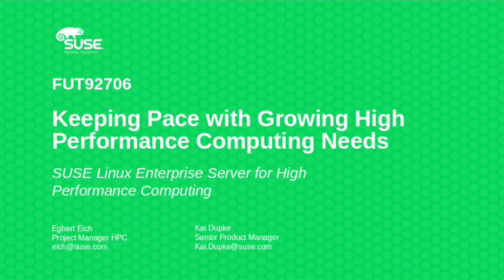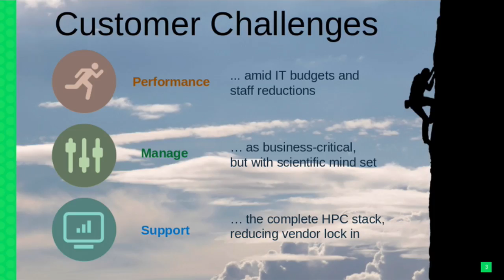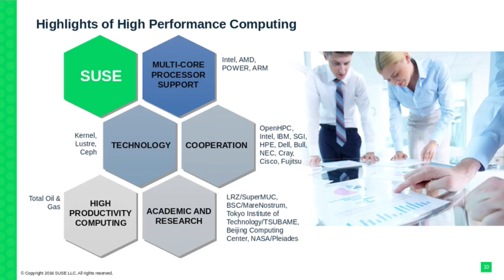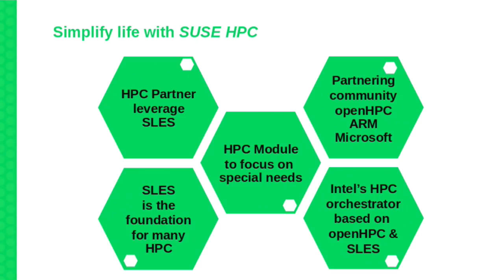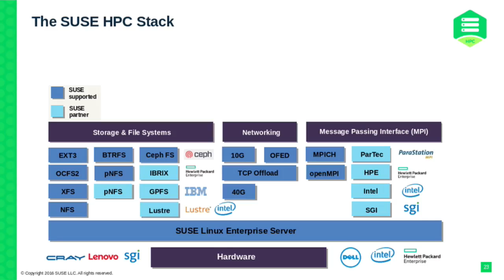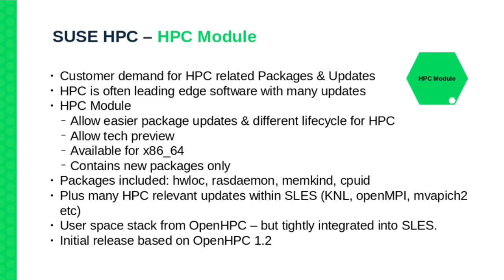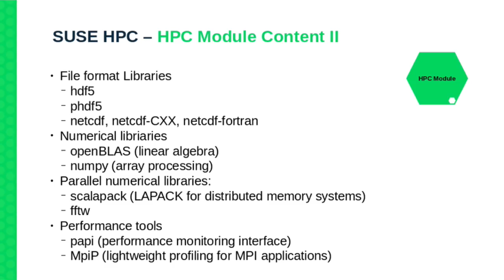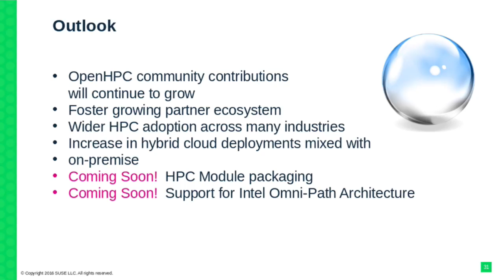FUT92706 SLES for High Performance Computing Keeping Pace with HPC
This Futures session was delivered at SUSECON in November 2016, in Washington, DC.
Abstract: HPC systems based on SUSE Linux Enterprise Server connect the flexibility of Linux with the enterprise capabilities and support that only SUSE can deliver. It is used to build not just the "biggest HPC systems", but to ensure that the system is reliant and available when the business needs it.  Join this session to learn more about SUSE in the HPC area, the HPC stack, and how to address future challenges in high performance computing.